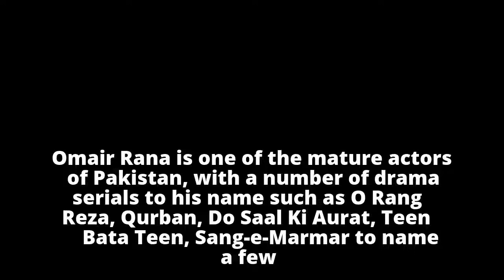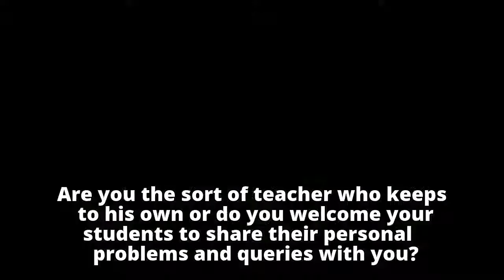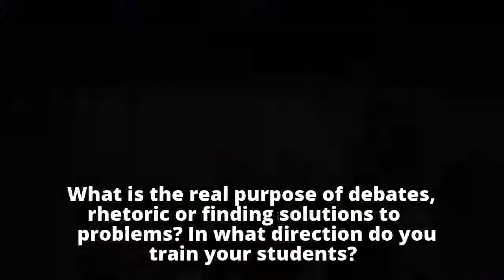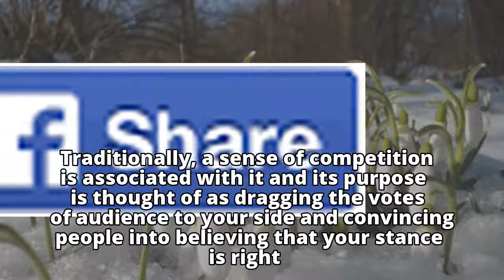A conversation with Omair Rana